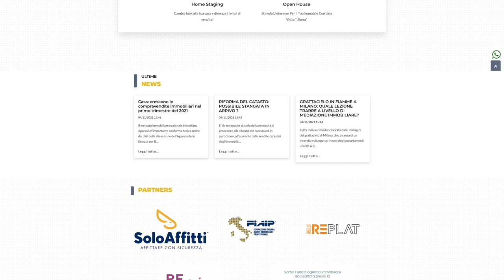Via Chiusi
Nella parte più residenziale del quartiere Nuovo Salario e più precisamente in via Chiusi, proponiamo in vendita in un comprensorio signorile di due eleganti palazzine in cortina edificate nel 1970 provviste di ascensore e senza servizio di portineria, un interessante appartamento posto al terzo ed ultimo piano. Lo stato della manutenzione è buono ed i materiali sono per lo più originali richiedendo quindi un ammodernamento anche con la possibilità di una nuova distribuzione degli ambienti interni secondo le proprie esigenze. L'appartamento è attualmente composto da ingresso, un luminoso e soleggiato soggiorno da cui si accede ad un piccolo balcone, corridoio, cucina abitabile con accesso allo stesso balcone del soggiorno, un ampio bagno con vasca e finestra, una camera da letto matrimoniale con servita da un terrazzino abitabile. La pavimentazione è in marmo nella zona giorno mentre nella spaziosa camera da letto è presente il parquet. E' dotato di grate antintrusione e zanzariere; nel soggiorno è presente un condizionatore. Il riscaldamento è centralizzato con contabilizzatori di calore. L'immobile ha una esposizione esterna con una vista aperta ed ariosa da un lato e dall'altro un affaccio nel verde dei giardini condominiali, conferendo all'immobile una particolare silenziosità. Il posto auto coperto di proprietà nel garage condominiale consente di posteggiare la propria auto senza necessità di perdere tanto tempo a cercare parcheggio; inoltre nel vialetto condominiale c'è uno spazio destinato alla sosta delle vetture. Infine c'è la possibilità di usufruire di una soffitta come spazio indiviso a disposizione dei condomini. L'ottima posizione, a pochi passi dai maggiori servizi e dai trasporti della zona, rende l'offerta estremamente vantaggiosa. E' ideale per giovani coppie, single e persone che per necessità di lavoro hanno esigenza di abitare nel quartiere. Cl.Energ. G Epi13,85 kWh/m2anno. Rif. CRIV0013901 Le informazioni riportate non hanno alcun contenuto contrattuale. Le metrature commerciali sono puramente indicative. I dati riguardanti le informazioni commerciali relative alle inserzioni pubblicate provengono direttamente all'agenzia immobiliare dai relativi incarichi di mediazione. La LR Immobiliare S.r.l. declina ogni responsabilità per eventuali indicazioni erronee.